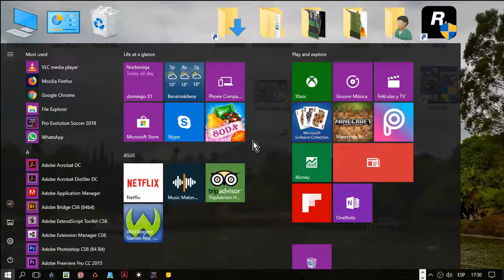Liga Master Manchester Utd #27 vs. West Brom